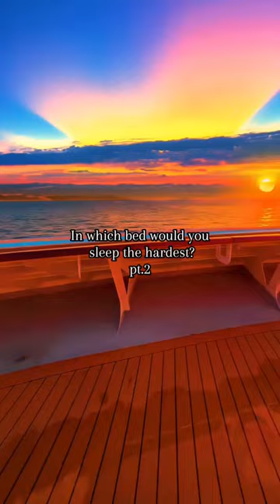Where would you sleep the hardest?